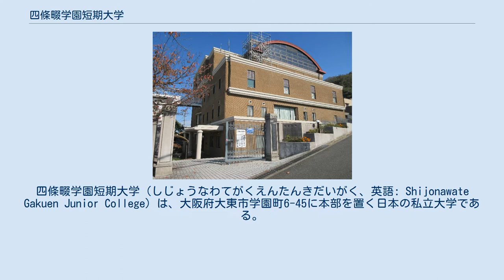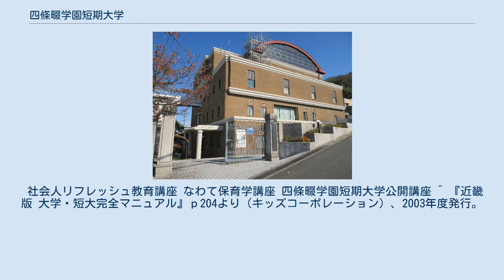四條畷学園短期大学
介護福祉士養成施設_(短期大学)
過去にあった日本の小学校教員養成機関_(短期大学)
過去の理学療法士作業療法士養成施設_(短期大学)
四條畷学園短期大学（しじょうなわてがくえんたんきだいがく、英語: Shijonawate Gakuen Junior College）は、大阪府大東市学園町6-45に本部を置く日本の私立大学である。
1964年に設置された。
大学の略称はなわたん。
 設立者である学校法人四條畷学園は、1926年創立の四条畷高等女学校（現在の四條畷学園中学校・高等学校）を母体とする。
 過去にあった学科 四條畷学園短期大学では、数多くの資格取得を目指す教育を実践している。
保育学科では保育士資格・幼稚園教諭二種のほか11資格、ライフデザイン総合学科では、関西の中では最も多い38資格（各級で分けると46資格）が取得できる教育カリキュラムを取り入れている。
学内受験ができる環境（一部を除く）を整えており、普段学習している講義室での受験を可能としている。
 資格 保育学科　11資格 ライフデザイン総合学科　38資格　（各級を分けると46資格） IT系資格　9資格 ファッション・ビジネス系資格　12資格 医療系資格　15資格 食健康系資格　6資格 心理学系資格　4資格 過去の資格 教職課程 大学関係者 出身者 四條畷学園社会人教育委員会が運営する、地域貢献事業を取りまとめているセンター。
社会人リフレッシュ教育講座、なわて保育学講座、四條畷学園短期大学公開講座などの申し込みの窓口や、講座の企画・運営を行っている。
 社会人リフレッシュ教育講座 なわて保育学講座 四條畷学園短期大学公開講座 ^ 『近畿版 大学・短大完全マニュアル』ｐ204より（キッズコーポレーション）、2003年度発行。